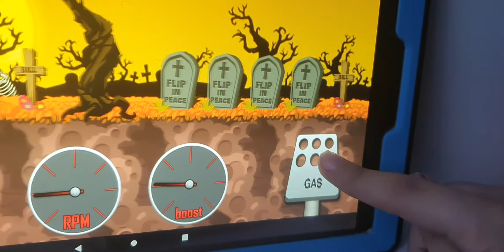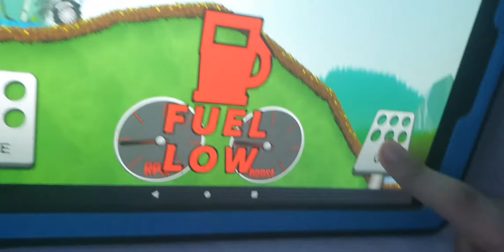Hill Climb Racing Bloopers - Episode 6 - Onewheeler - Jake BigFace Bates